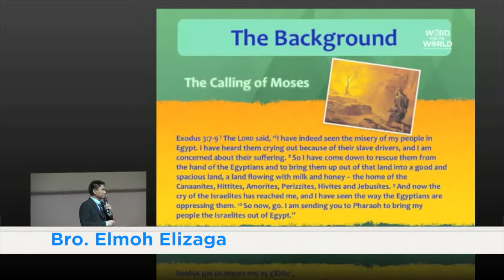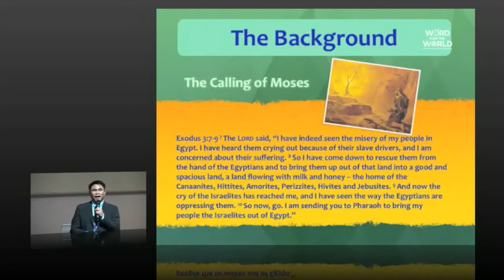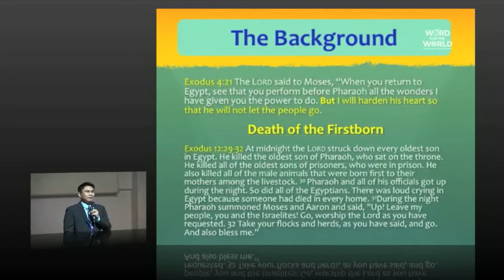Victorious Journey to Destiny Part2 [WORD FOR THE WORLD]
Now the Lord sent you on a mission, and said,
'Go, and utterly destroy the sinners, the Amalekites,
and fight against them until they are consumed.'

-1 Samuel 15:18
New King James Version

BRO. ELMO ELIZAGA
PASTOR, WORD FOR THE WORLD
CHRISTIAN FELLOWSHIP

FAQ’s

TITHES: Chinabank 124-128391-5